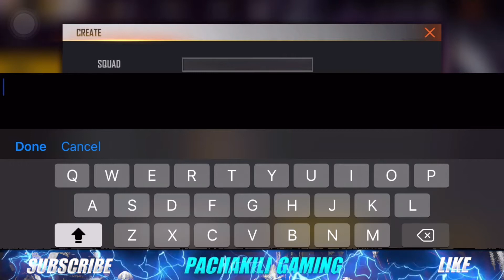How to register clash squad cup tournament in tamil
Garena Free Fire always brings new and awesome events for the players. Today, they have announced the Free Fire Clash squad Cup 2021. This event is a part of the peak day event for the Free Fire 4th anniversary event.
SC CUP TOURNAMENT

this channel doesn't promote or encourage any illegal activities all contact are safe and useful.
There are new redeem code for Asia championship and upcoming incubators bundles so many event in this video it is very interesting and useful content for my subscribers thanks for watching